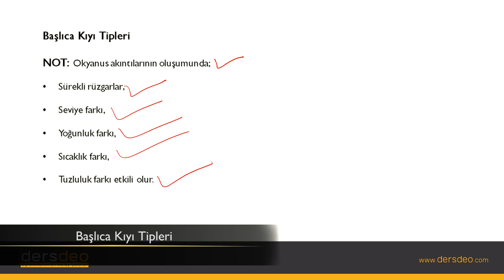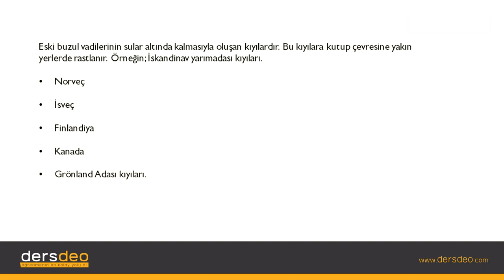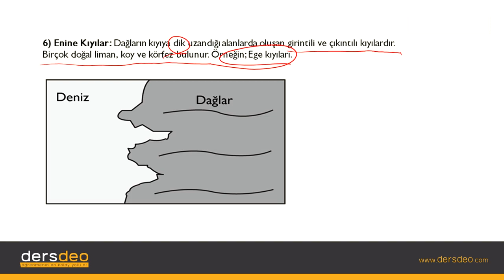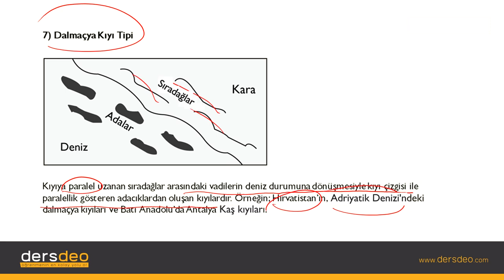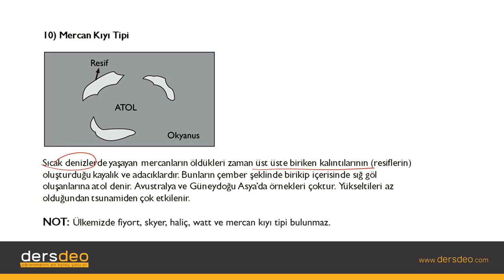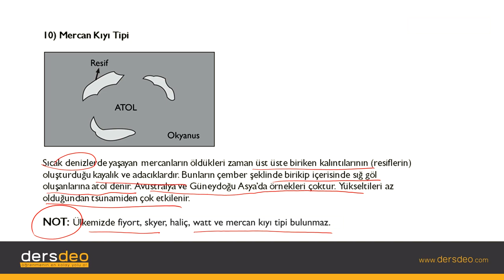Coğrafya, Dış Kuvvetler, Başlıca Kıyı Tipleri #13